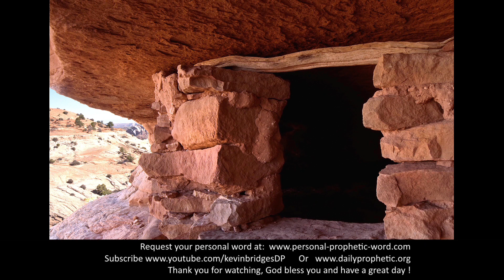Daily Prophetic 7 June 2021 7 of 7